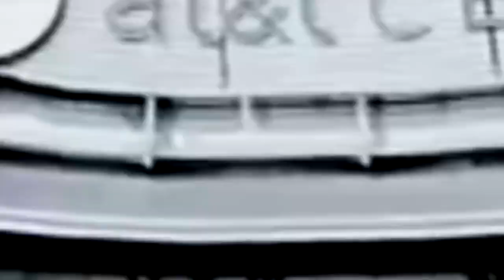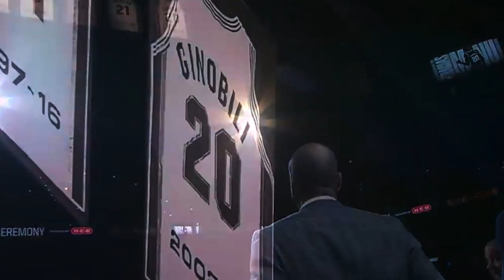𝑻𝒓𝒊𝒃𝒖𝒕𝒆 • ᴛʜᴇ MANᴜ • Manu Ginobili (𝘛𝘳𝘪𝘣𝘶𝘵𝘦 𝘔𝘶𝘴𝘪𝘤 𝘝𝘪𝘥𝘦𝘰)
⧁ ᴍᴜꜱɪc: Centuries -  Fall Out Boy
⧁ ᴠɪᴅᴇᴏ: San Antonio Spurs and NBA footages

ᴩʀᴇᴍɪᴇʀᴇᴅ: March 28, 2019
( Special Creation for Manu's Jersey Retirement day)

Enjoy SPURS fam! XD XO

For everyone who
Thank you so much! 😊

Ⓒ San Antonio Spurs
Ⓒ NBA Association

ＡｎｇｅｌＭａｅＶｉｃｔｏｒｙ